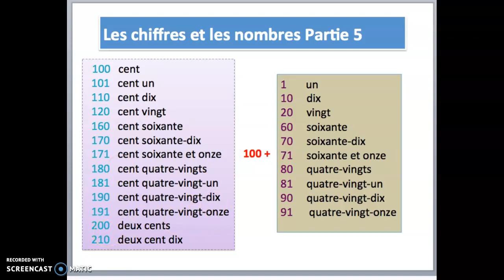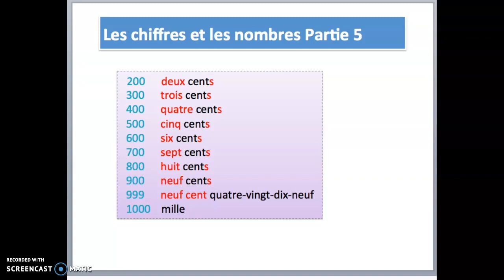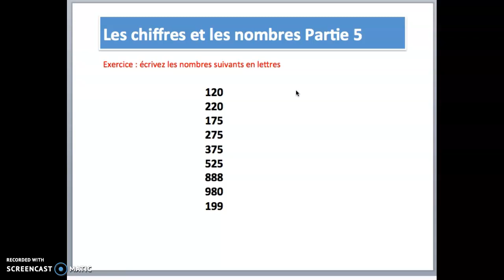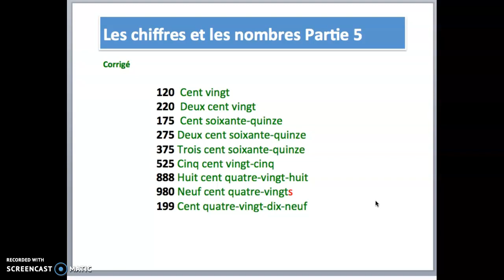Savoir compter de 100 à 1000, partie 5